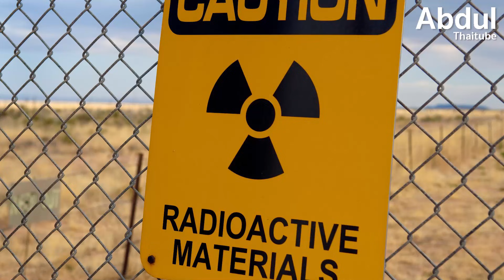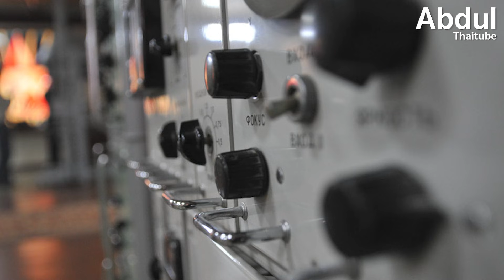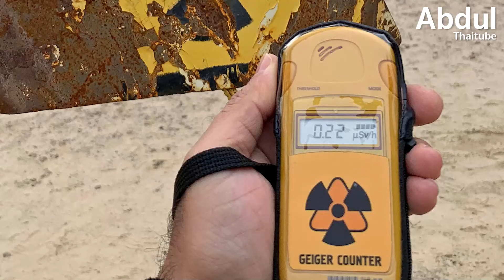5 อันดับพื้นที่มรณะ กัมมันตรังสีรั่วไหลร้ายแรงที่สุดในโลก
มนุษย์เราเพิ่งจะรู้จักธาตุกัมมันตรังสีกันเมื่อกว่า 100 ปีมานี้เอง วิทยาศาสตร์การแพทย์ที่ก้าวหน้าทำให้เราทราบว่า มีสสารหรือธาตุที่สามารถปล่อยพลังงานรังสีออกมา อาจเป็นได้ทั้ง คุณอนันต์และโทษมหันต์ กัมมันตรังสีเกิดขึ้นได้เองตามธรรมชาติหรือสร้างขึ้นโดยฝีมือมนุษย์ จากปฏิริยานิวเคลียร์ในเครื่องปฏิกรณ์ปรมาณู สำหรับใช้เป็นแหล่งพลังงาน หรือเพื่อประโยชน์ทางการแพทย์ อุตสาหกรรม และการเกษตร แต่สิ่งที่พึงระมัดระวังก็คือ สารกัมมันตรังสีสามารถทะลุทะลวงทำลายเนื้อเยื่อในร่างกายมนุษย์ เป็นอันตรายจนถึงขั้นทำให้เสียชีวิตหากเข้าใกล้เป็นเวลานานเกินไปโดยไม่มีการป้องกัน

AbdulThaiTube จะพาย้อนรอยสำรวจบริเวณที่เกิดความผิดพลาด มีการปนเปื้อนของกัมมันภาพรังสี จนไม่สามารถอาศัยอยู่ต่อไปได้ใน 5 อันดับพื้นที่มรณะ กัมมันตรังสีรั่วไหลร้ายแรงที่สุดในโลก กันครับ

00:00 5 อันดับพื้นที่มรณะ กัมมันตรังสีรั่วไหลร้ายแรงที่สุดในโลก
01:05 อันดับที่ 5 โรงงานผลิตอาวุธนิวเคลียร์ Siberian Chemical Combine รัสเซีย
02:22 อันดับที่ 4 พื้นที่ทดลองอาวุธนิวเคลียร์ The Polygon คาซัคสถาน
03:54 อันดับที่ 3 เหมือง Mailuu-Suu คีร์กีซสถาน
05:09 อันดับที่ 2 Chernobyl ยูเครน
06:20 อันดับที่ 1 โรงไฟฟ้า Fukushima ญี่ปุ่น